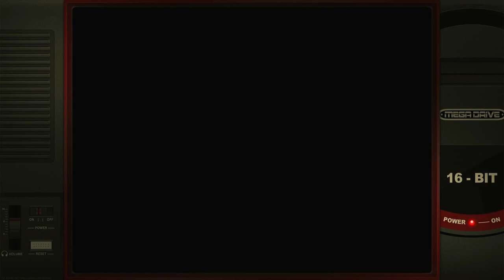Doom Troopers: Mutant Chronicles Sega Mega Drive Genesis Emulated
Doom Troopers: Mutant Chronicles
Trooper (Default)